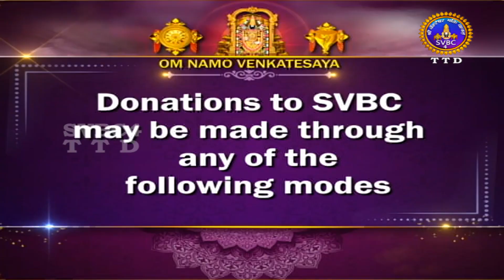NRUTYANJALI | TRADITIONAL DANCE PROGRAMME || EP - 77 || SVBC4 Hindi Channel || SVBC TTD